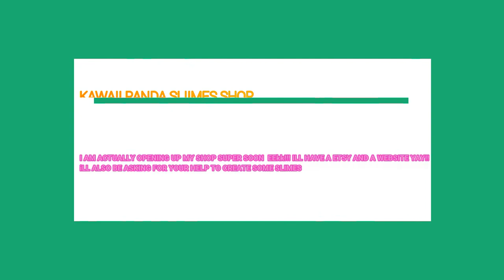100% HONEST SLIMESHOP REVIEW / GIVEAWAY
Hey my little Panda's! hope you enjoyed my 100% HONEST UNDERRATED SLIME SHOP REVIEW UNBOXING!
MY SLIME SHOP OPENING ANNOUNCEMENT it will be opening through out the week and weekend yay!!

 ThiccXslimes sent me slimes for free to review so defiantly go check her out here is her link

also Togetherslimeesshop
they have slime and supplies
and dont forget GoopyStuffSlime my sister from another mother :)

Dont forget to hit like if you did like it and Subscribe hit that notification bell so you can be in the Panda Fam just by saying PandaFam and a comment you will get a shoutout:) I want to know what shops you want me to review, or slime kits or what you would like to see on my channel like slime challenges and such... also if you want to send me squishes or slime to review it would be sooo appreciated for the support and I will feature you on a small video of slime reviews so basically instead of being with 200$ with of slime reviews you will be with your self or with one other shop so you get much attention you deserve for the support. I don't get paid for YouTube so I pay for all my products for content for you all. ThiccXSlimes was sooo nice to send me her slimes to be featured and reviewed by me yay!! got to love hardcore supporters

 You don't have to use them, it's simply there to provide a discount for you guys!

♡ GRAPHICS
Me:)
Credit: intro and outro editing by matthieu

? EDITING
Me:)

If your Hanging down here type "Peanut" in comment section shhh.. our secret;)